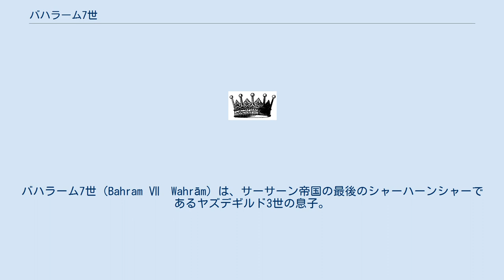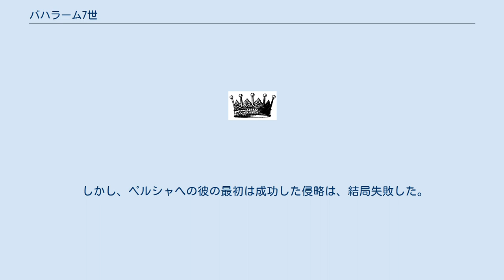バハラーム7世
バハラーム7世（Bahram Ⅶ　Wahrām）は、サーサーン帝国の最後のシャーハーンシャーであるヤズデギルド3世の息子。
651年のメルヴでの父親の死後、バハラームはサーサーン帝国の貴族とともに唐に逃げ、そこで彼と彼の兄弟ペーローズ3世は唐皇帝高宗にアラブとの戦いで支援するように頼んだ。
バハラームは、占領されたイランの領土をアラブ人から奪還しようと繰り返したが、成功しなかった。
 貴族のアルハンがバハラーム7世であると特定する人もいる。
中国の学者によると、その像がzh:唐乾陵のペーローズ3世の像と一緒に建てられた南昧は、アルオハンと同一視される。
 パフラヴィ文学のWahrām-ī-Warȷā̌wandは、バハラーム7世を指している可能性がある。
 バハラームは、Honan Feの私的住所で95歳で710年に亡くなった。
 バハラーム7世の息子であるホスロー王子は、中国の情報源でJuluo（中国語：俱羅;ピンイン：Jū Luó）として記録され、父親の軍事努力を続けた。
 しかし、ペルシャへの彼の最初は成功した侵略は、結局失敗した。
彼はおそらくタバリーが言及したのと同じホスローである。